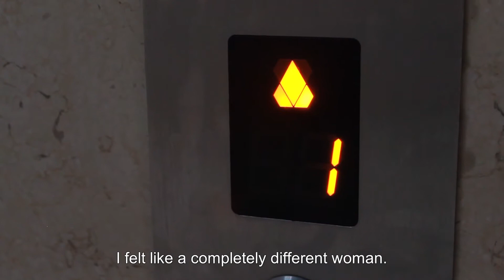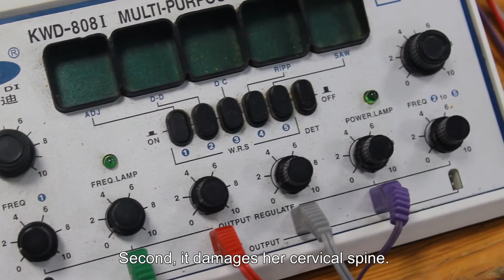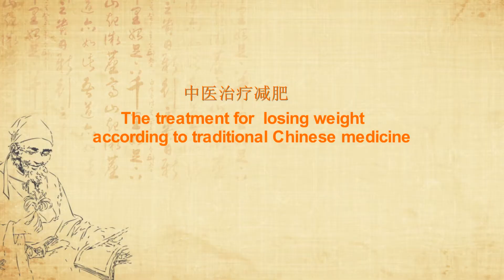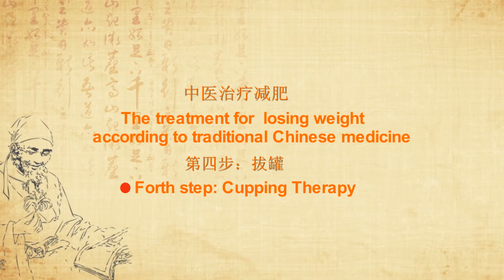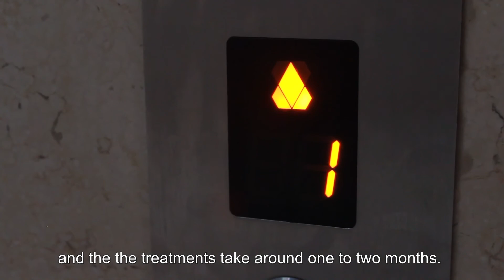Traditional Chinese medicine for losing weight